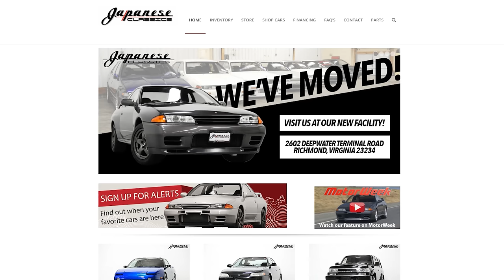So You Want to Import a Car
Check out our badass fitment gallery to help plan out your next build!

As car enthusiasts, we all have had the thought in the back of our mind of importing a car. Whether it be a R32 GT-R or a Euro AMG there's something appealing about having what nobody else around us does. Today Alex goes over some pros and cons of importing a car and whether it's right for you!

Pick up one of the 3 pieces of apparel to get entered to win a set of multi-piece ESR wheels:

Check out some cars in our gallery and add your ride!

So You Want is a series dedicated to talking about all things automotive. From engine swaps to cars such as the Toyota Supra, Mazda RX-7, Honda S2000, Subaru WRX, and many more. Strap in as Alex gives you the lowdown on what to expect if you are looking at owning, working on, or modifying any of these cars.